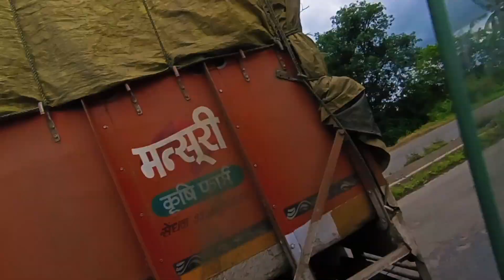Zindagi ek Safar hai Suhaana, Yahaan Kal kya ho kisne Jana To be continued 👉🙏l Hayaat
Beautiful Viewers Guess the place 🤗